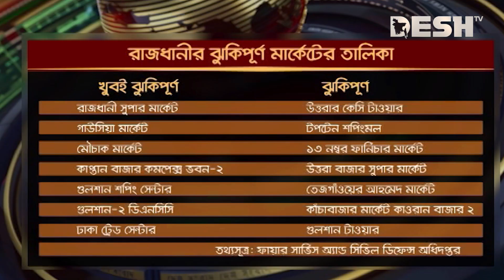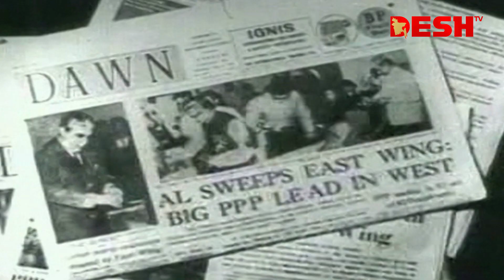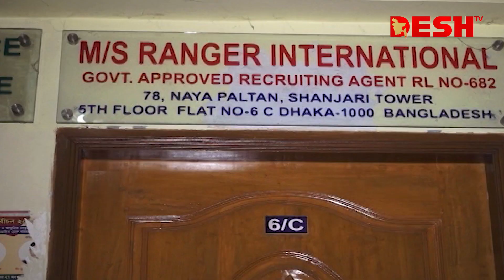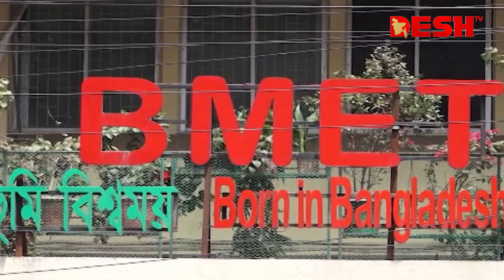দেশ সংবাদ | দুপুর ২ টা | ৬ এপ্রিল ২০২৩ | Desh TV bulletin 2 pm | Latest Bangladeshi News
দেশ সংবাদ | দুপুর ২ টা | ৬ এপ্রিল ২০২৩